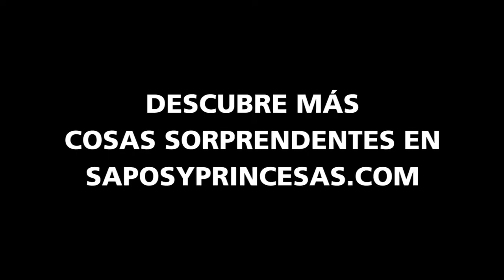Beneficios de la convivencia entre niños y mascotas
Una mascota en casa puede suponer una oportunidad idónea para el desarrollo y aprendizaje de los niños